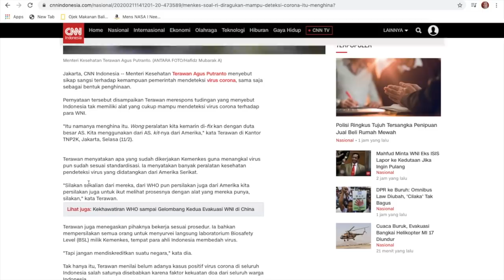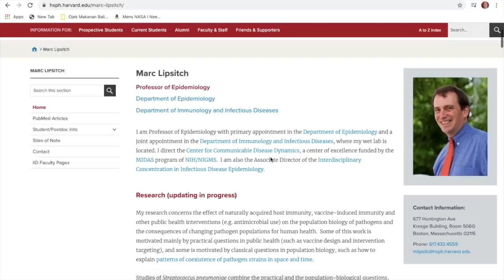Menjawab Menteri Terawan: Ngobrol Bareng Prof Harvard di Balik Riset Coronavirus di Indonesia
Baru-baru ini heboh riset dari Harvard yang bilang kemungkinan ada undetected coronavirus cases di Indonesia. Respon Menkes pun ngga kalah hebohnya. Seperti apa klarifikasi dari Professor tersebut?